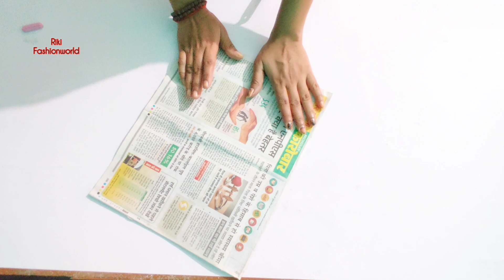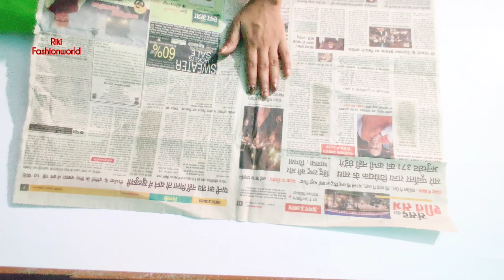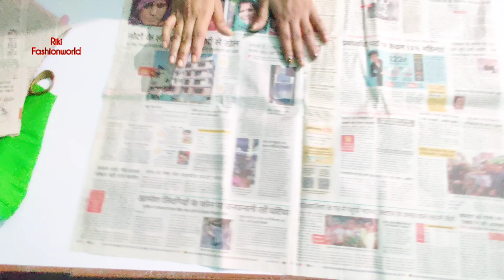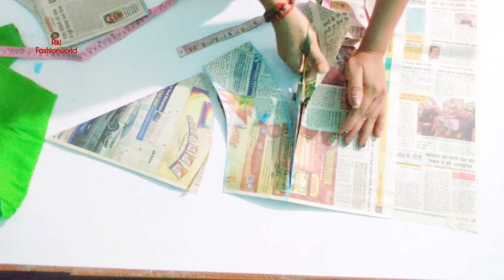Double Layered Ruffle Shoulder Kurti Cutting and Stitching || Double Layer Ruffle Making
HELLO EVERYONE ☺️
That day I am going to show you how to make a beautiful double layer Ruffle Peplum Top Cutting and Stitching in Hindi with English subtitle.
Riki Fashionworld
Ruffle top cutting and stitching